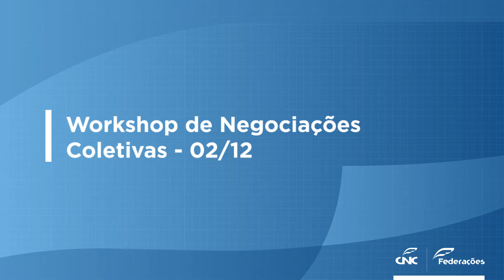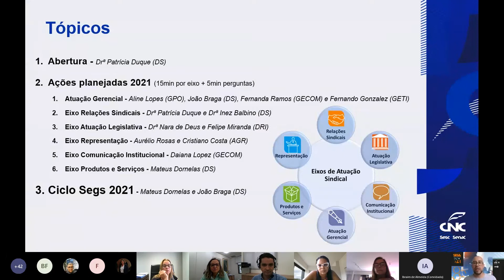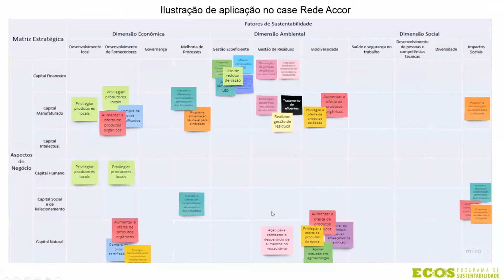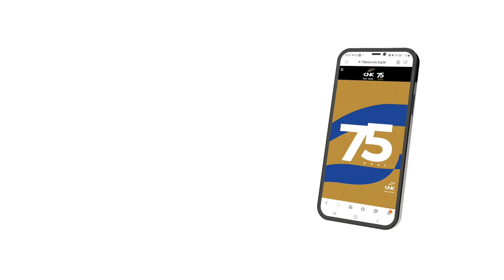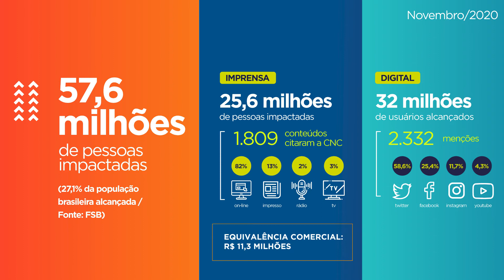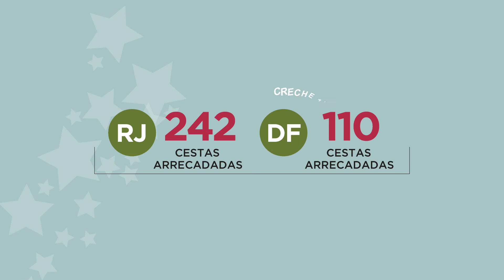Realizações da CNC - dezembro/2020